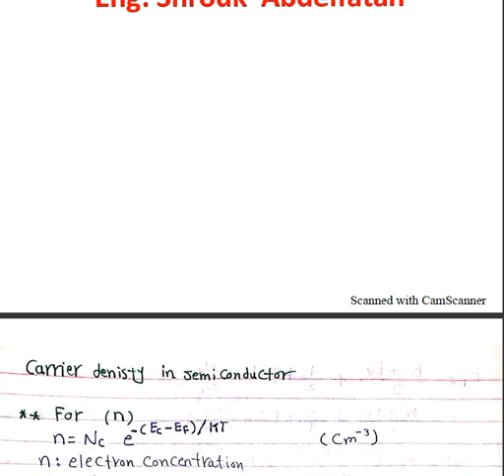سكشن هندسة الكترونية1